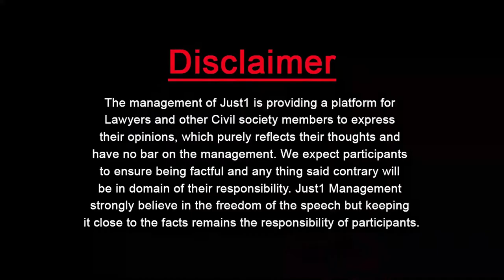Legal Hap part 2 l The Other Side of Story Where Mainstream Media Remained Blind!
The Other Side of Story Where Mainstream Media Remained Blind!